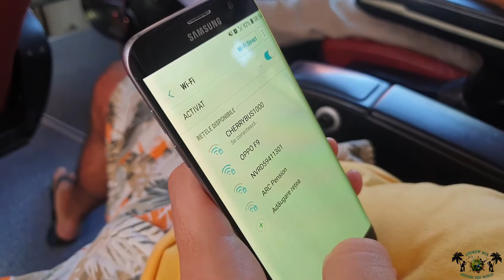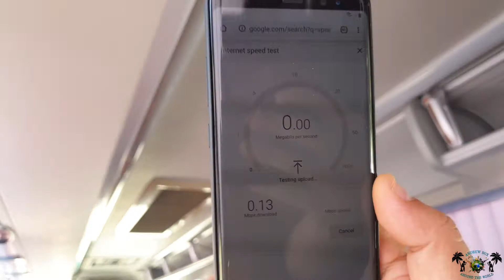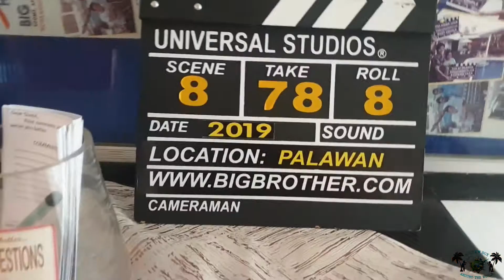Gata..plecam din Filipine cu un AUTOCAR DE LUX 😎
Salutare.In clipul de astăzi veti vedea cum plecam din El Nido cu un autocar de lux, o optiune de care nu stiam înainte,  dar de care ne-am bucurat enorm.Vizionare placuta !

Salut ! Eu sunt Andrei, sunt fotograf si videograf profesionist de eveniment in Romania si imi place sa calatoresc, asa ca am decis sa  imi filmez experientele din toate destinatiile in care voi reusi sa ajung, astfel incat sa creez amintiri de neuitat !

Voi incerca sa calatoresc in toata lumea si imi voi dedica tot timpul si pasiunea mea pentru a crea clipuri cat mai speciale atat pentru mine cat și pentru voi ! Haideti sa ne bucuram de toate locatiile acestea impreuna !

My name is Andrew, i'm a professional wedding photographer & videographer from Romania and i like to travel, so i decided to make some travel video's from what destination i choose to visit to remember every experience forever !

I will travel all over the world and i will invest my money in equipment, in airline tickets, very interesting tourist activities, food, my time in editing and all my passion to do special video for me and for you !

Where I have traveled so far?

-AFRICA-ZANZIBAR
-ASIA-THAILANDA
-ASIA-FILIPINE
-DUBAI
-ROMANIA
-MALTA
-GERMANY
-SWEDEN
-DENMARK
-ITALY
-CZECH REPUBLIC
-GREECE
-HUNGARY
-BELGIUM
-AUSTRIA
-BULGARY